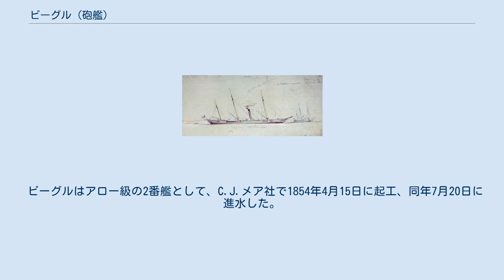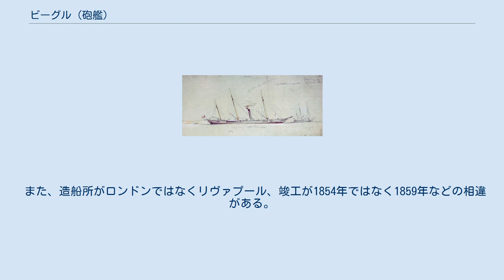ビーグル (砲艦)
HMSビーグル（HMS Beagle）は、イギリス海軍のアロー級砲艦で、薩摩藩に売却され乾行と命名された。
ビーグルの名前を持つ英国海軍の艦船としては4代目にあたる。
 クリミア戦争の勃発により、バルト海や黒海の沿岸で行動可能な浅喫水の艦船が求められた。
このため、1854年に6隻のアロー級木造スクリュー推進砲艦が製造された。
製造はロンドンにあるC.J.メア社及びR & H グリーン社で行われた。
元々は通報艦として建造されたが、1856年に2等砲艦に分類された。
1855年には、イントレピッド級1等砲艦及びヴィジラント級2等砲艦も発注されている。
 Tennant & Dykes社製の2気筒横置き単式膨張式蒸気エンジンは160馬力を発揮し、短軸スクリューを駆動した。
 アロー級砲艦は、バーク形式の帆を備えていた。
 アロー級には、旋回式の68ポンドランカスター前装施条砲をが門、32ポンド砲が4門搭載された。
 ビーグルはアロー級の2番艦として、C.J.メア社で1854年4月15日に起工、同年7月20日に進水した。
2ヶ月後の9月3日に竣工し、英国海軍の艦船となった。
 1854年から1856年にかけてクリミア戦争に参加。
戦争中に乗員2人がヴィクトリア十字章を受章している 。
1859年からは東インド・中国艦隊の所属となった。
 1863年、ビーグルは香港で薩摩藩に売却された。
薩摩藩は乾行と命名した。
その後帝国海軍に編入され練習艦として使用され、1889年に解体された。
 但し、日本側の記録では、1864年で英国船ストークを購入したとなっているため、 ビーグルはストークと改名、薩摩藩が購入したとしている。
 また、造船所がロンドンではなくリヴァプール、竣工が1854年ではなく1859年などの相違がある。